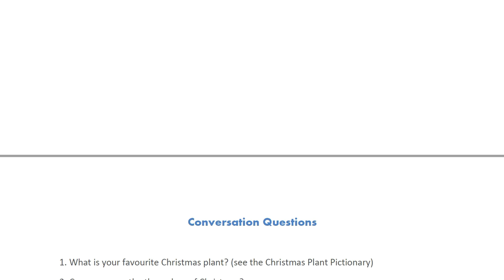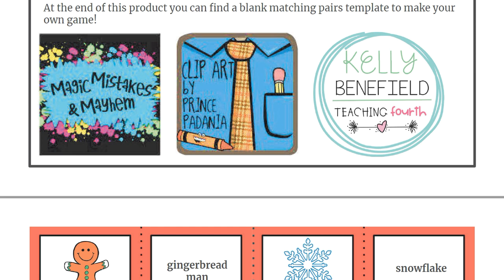Christmas-themed English Resources | TpT Paid Product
You can plan several English classes with fun and engaging activities using these resources.

This is a festive collection of Christmas materials that features:
a matching pairs game
bulletin board letters that spell "Christmas is coming".
a Christmas booklet (with a Christmas plant pictionary, a quiz, and conversation questions - the quiz and conversation questions are available in the form of wordwall activities as well)
a special Christmas themed snakes and ladders game

Instructions and keys are included.